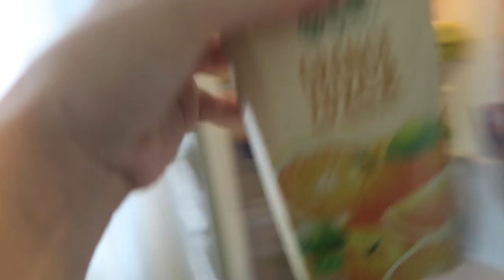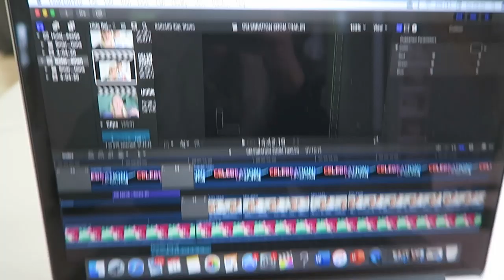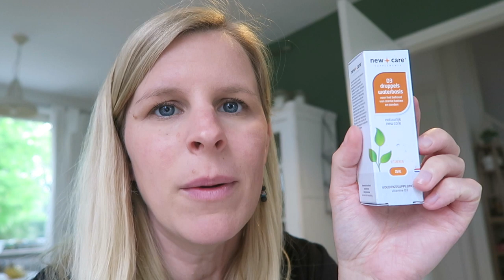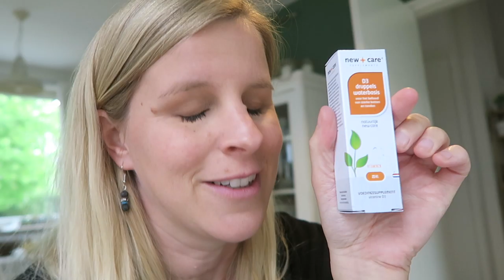SHOPLOG BABY UITZET KRINGLOOP, KRUIDVAT, ACTION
SHOPLOG BABY UITZET KRINGLOOP, KRUIDVAT, ACTION Leuk dat je langs komt! Vond je de video leuk? Geef dan een duimpje omhoog.